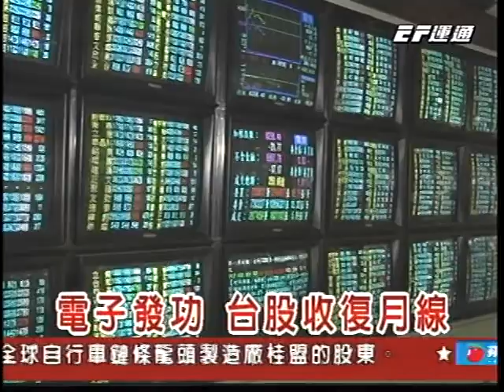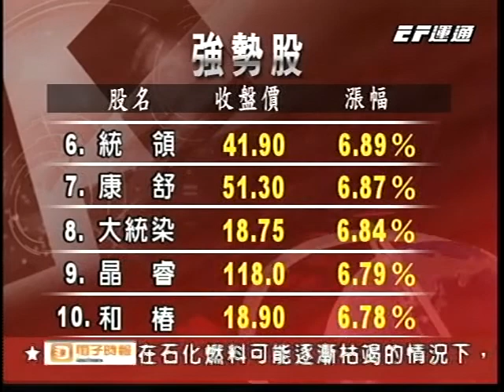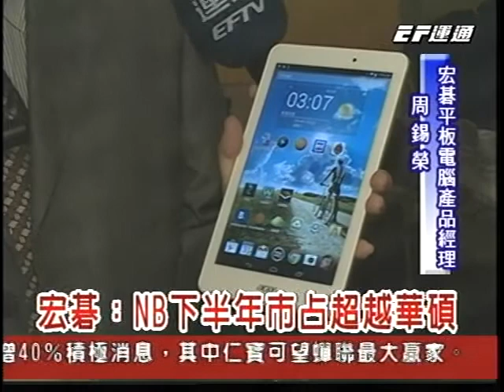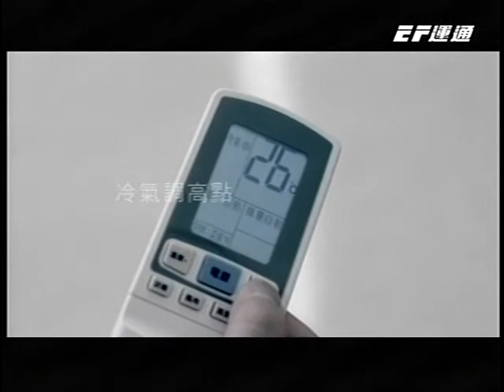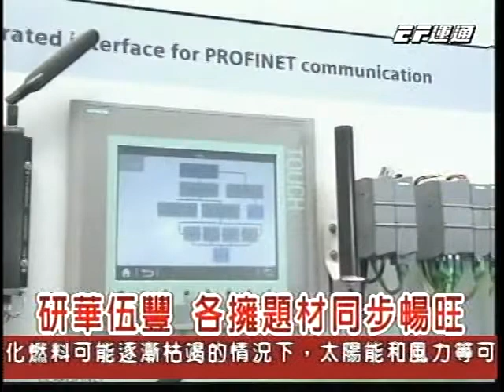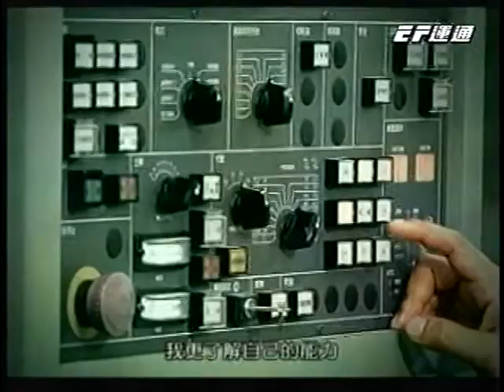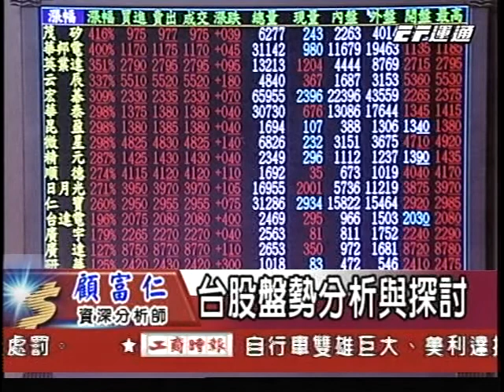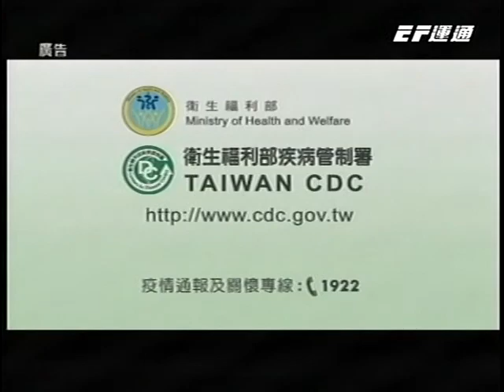20140722 2300 股市晚安報